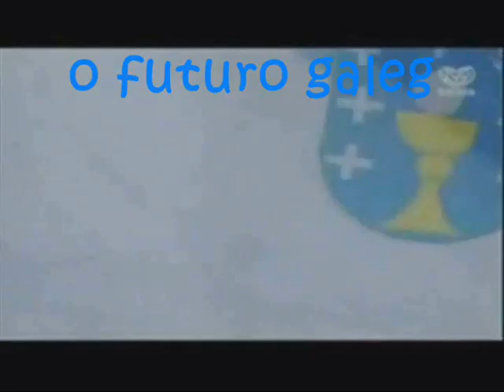Iago Falque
video do futuro dun fantastico mais no barça! a zurda de ouro galegaa, Iago Falque (mayoria dos videos (IagoFalque.com)